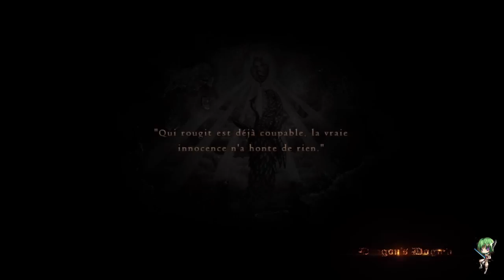[FR] Dragon's Dogma #33 - La chute du duc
Vous pouvez me faire des proposition de jeux dans les commentaires (je souligne proposition). Je possede la Xbox, Wii, et un ordi peu performant ;)

Pour le moment (votes):
1- DarkSouls    (15)
2- Fallout          (8)
3- Mass Effect  (5)
4- Deus Ex       (4)
5- Fable II         (2)